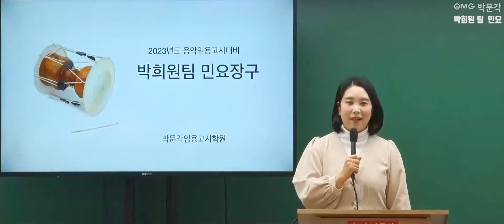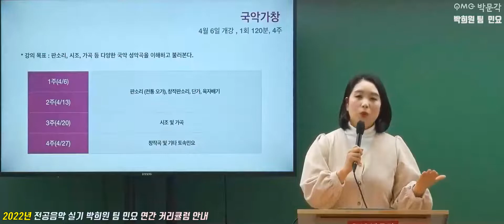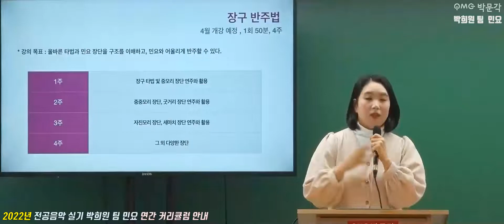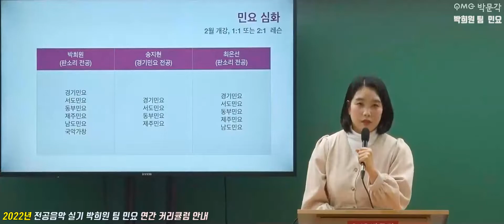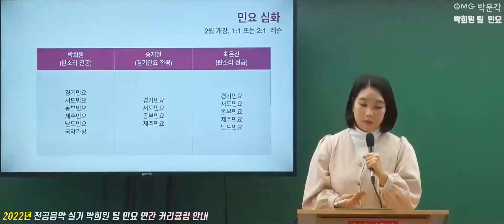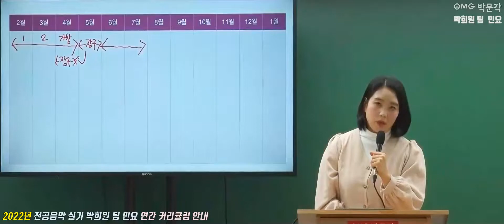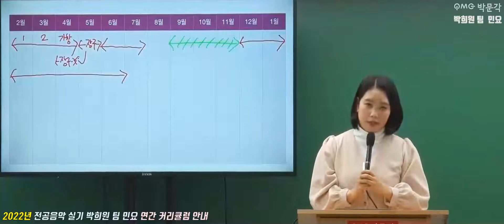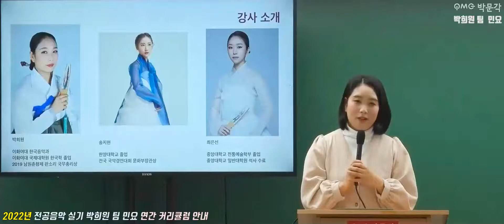[음악임용실기 박희원,송지현,최은선 팀] 2022년 민요 연간 커리큘럼 안내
[음악임용실기 박희원,송지현,최은선 팀] 2022년 민요 연간 커리큘럼 안내 영상입니다.